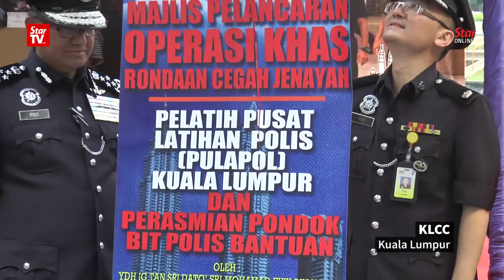Police launch new crime prevention program utilising Pulapol trainees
Inspector-General of Police Tan Sri Fuzi Harun on Friday said a special programme utilising trainees from Pulapol is part of the force’s initiative in engaging with the public in their efforts to combat crime.
He said the programme will allow the trainees to be exposed of being on the job as an officer.